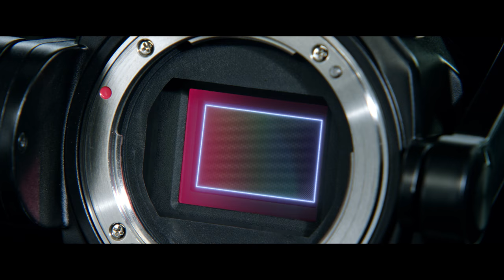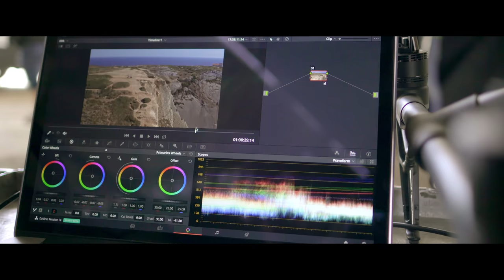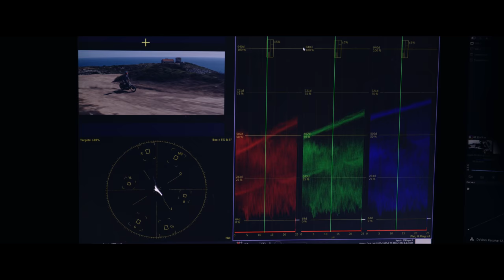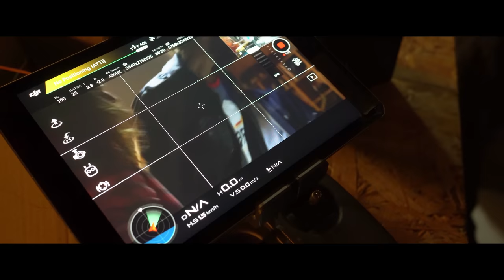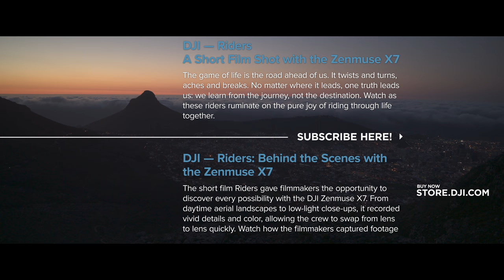UVT - Introducing the DJI Zenmuse X7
The DJI Zenmuse X7 is a compact Super 35 camera with an integrated gimbal made for high-end filmmaking that delivers stunning resolution and image quality. Its compatibility with the Inspire 2 offers the best in next-level professional aerial cinematography. A 24MP CMOS sensor rated at 14 stops of dynamic range preserves astonishing detail and offers both 6K CinenaDNG and 5.2K Apple ProRes with support for continuous RAW burst shooting at 20fps and 24MP stills.

The Zenmuse X7 also introduces the DL-Mount, the world's first integrated aerial lens mount that allows witching between four available prime lenses quickly. For seamless editing, a new DJI Cinema Color System preserves accurate colors for easier post-processing. These latest innovations allow filmmakers to reach new heights and capture scenes as they imagine them with the DJI Zenmuse X7.